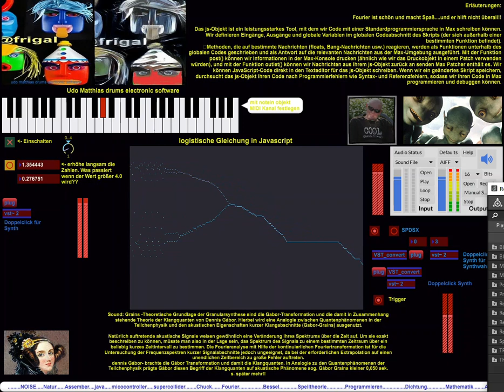Udo Matthias drums MAXMSP und Grains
MAXMSP CHUCK Supercolider Puredata Ableton Live electronic software
Grundlagen MAX: OOP, OOA und Grains Einstieg

Ich wurde nun schon öfters angefargt von freundlichen Artgenossen aus dem großen Netz, was ich denn mit dem Zeugs was ich da veröffentliche will.
Dazu ist folgendes zu sagen. Ich arbeite schon lange an meinem Soloprojekt mit drums und Freund Computer. Ich möchte mit den MAXMSP Grundlagen zeigen, dass ich mich schon mit MAX, MSP, MIDI, Programmierung, Ableton Live intensiv beschäftige und das seit etlichen Jahren. Mehr ist das nicht. Und wenn junge Menschen es wollen, gibt es auch zu allem pdf's ain deutscher Sprache. Das Beispiel für mich ist, JAZZ. Zuerst kommt der Blues, er ist alles. Dann die Anfänger Standards, bis zur 3. Ebene und erst dann kommt irgendwann die Freiheit das zu tun, was man fühlt. ok?? Dieses prinzip habe ich nun auf MAX, MSP und Ableton angwendet. z.T. auch auf Chuck, Assembler, JAVA, C++ und Arduino- das ist alles.

I have been asked several times by friendly members of the great network, what I want with the stuff i publish there.
The following should be said about this: I have been working on my solo project with drums and my dear friend the Computer for a long time. With the MAXMSP basics I would like to show that I have been intensively involved with MAX, MSP, MIDI, programming, Ableton Live and have been doing this for several years. It is not more. This is not the end of my music.

And if young people want it, there are also pdf's in German for all. The example for me is JAZZ. First comes the blues, it is everything. Then the beginners' standards, up to the 3rd level and only then does freedom come to do what you feel. OK?? I have now applied this principle to MAX, MSP and Ableton. partly also on Chuck, Assembler, JAVA, C ++ and Arduino - that's all.